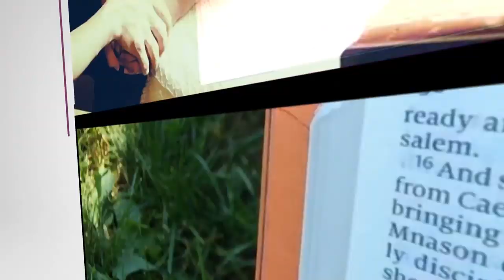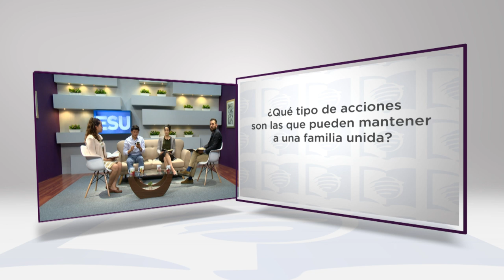ESU Lección 07 2T 2019 “Claves para la unidad familiar”